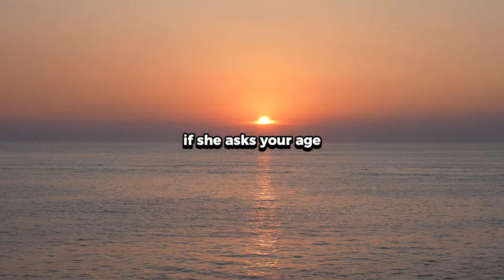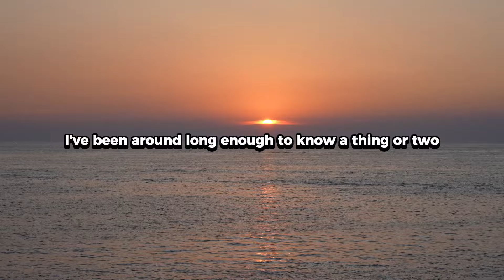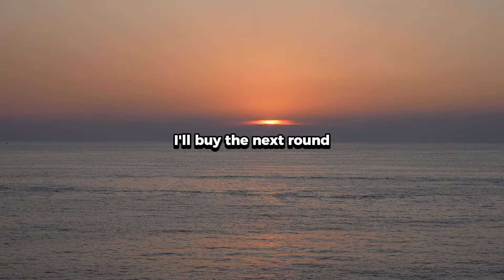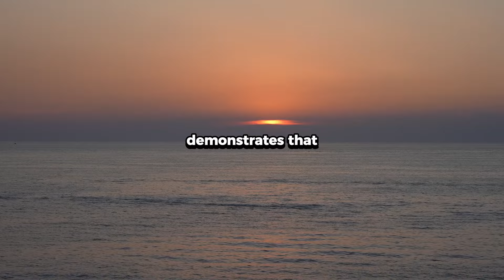When she asks “How old are you?” THIS is the best response (Older men dating younger women)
When a younger woman asks about your age, it might catch you off guard. Is she curious, judgmental, or intrigued? How you respond can shape her perception of you—and your confidence is the key. In this video, we’ll discuss seven powerful ways to handle this question with charm and finesse.

You may have stumbled onto today's video because you're looking for dating advice on the following topics: Signs she likes you, does she like me, how to know if a woman likes you, how to tell if a woman likes you, how to attract younger women, dating younger women, older men dating younger women, how to attract women, how age gap relationships work & many more along a similar theme. Today's video will provide you with everything you need if you're struggling with the situations mentioned above.